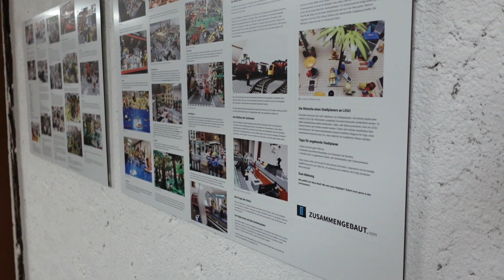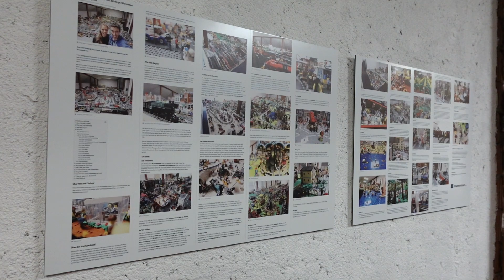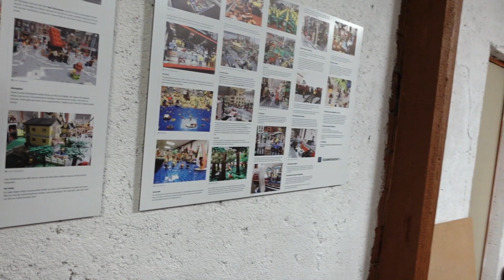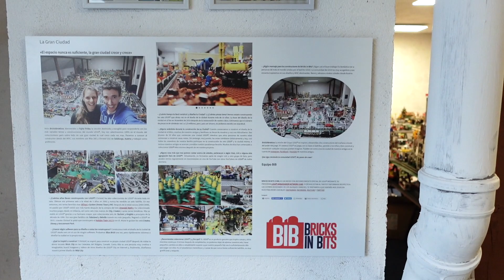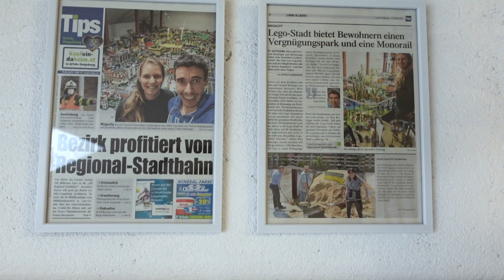Bricks go WILD Artikel von zusammengebaut & bricksinbits + endlich Vorhänge! ☆ Lego City 154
☆ INFOS ☆
Wir haben den Dachboden verschönert. Neben Vorhängen findet ihr dort jetzt auch Online-Artikel, die über Wild City geschrieben wurden!